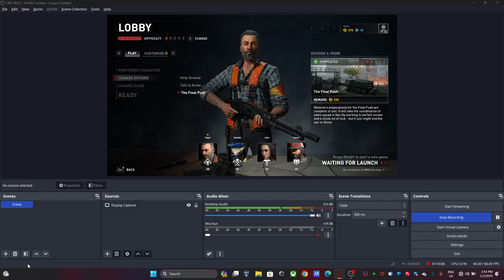World War Z - Aftermath Part 6 Rome